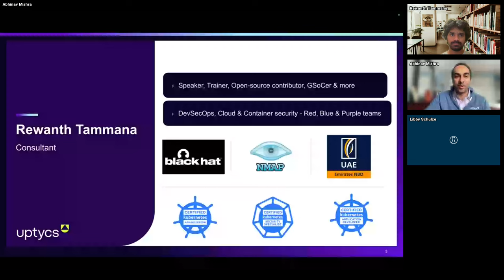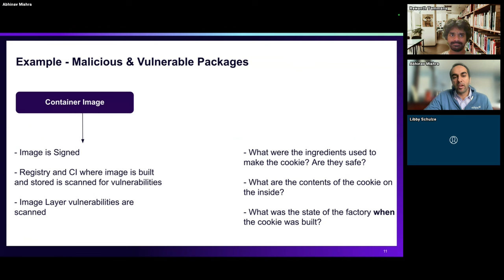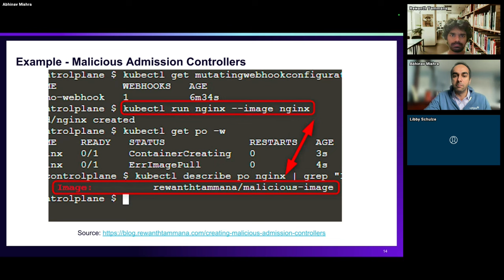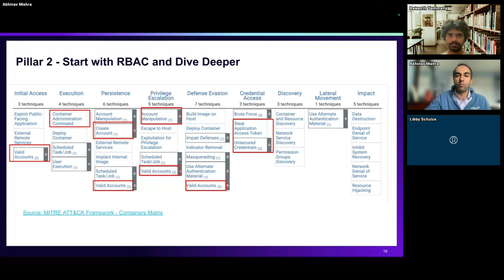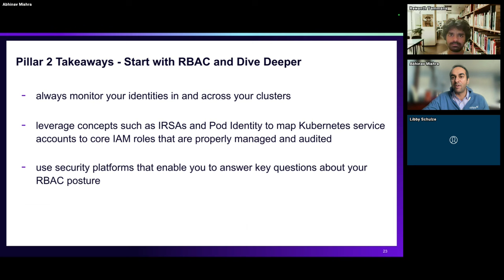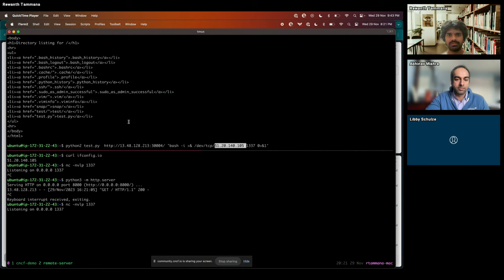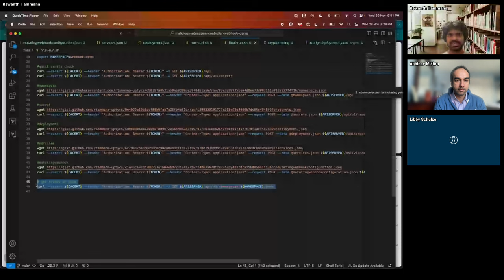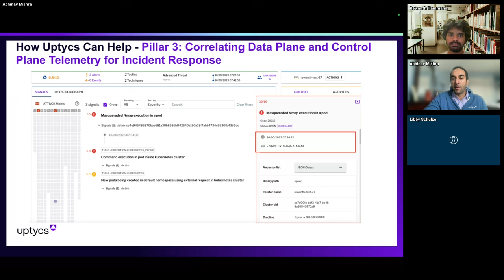Thinking like a threat actor in your Kubernetes environments